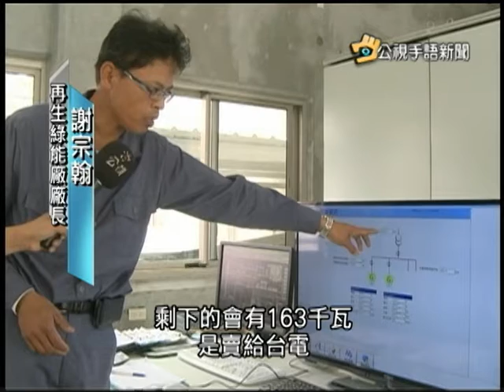20141229 公視手語新聞 首座綠能雞場 廢棄物轉化沼氣發電